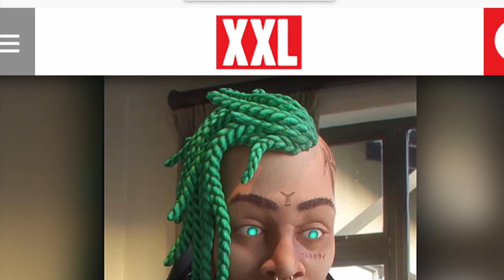IS FNMEKA CANCELED??